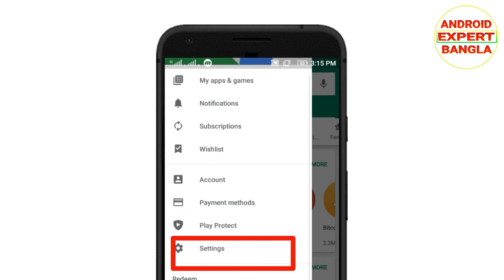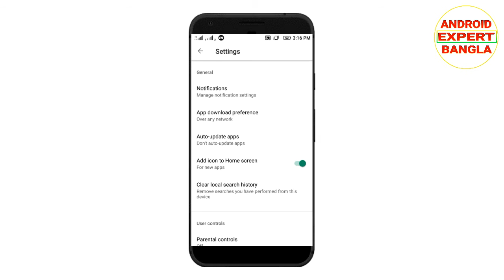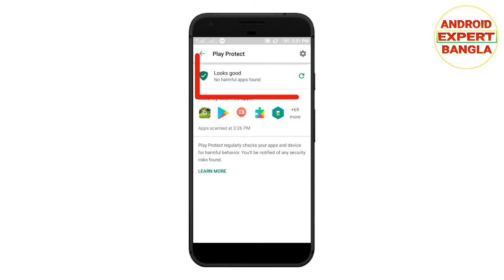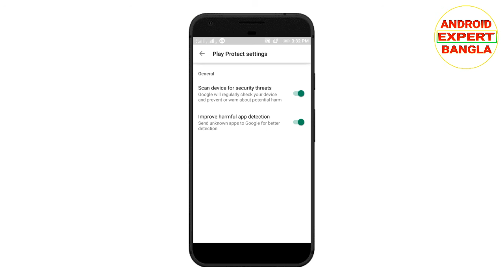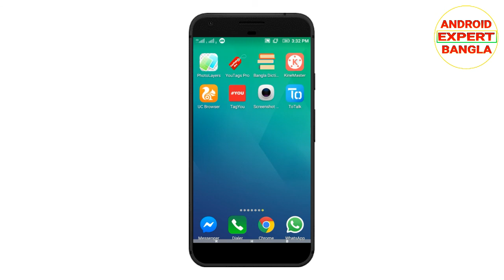অসাধারণ দুটি সেটিং এবার আর ফোন হ্যাং স্লো হ্যাক ভাইরাস কখনও আক্রমণ করবে না।